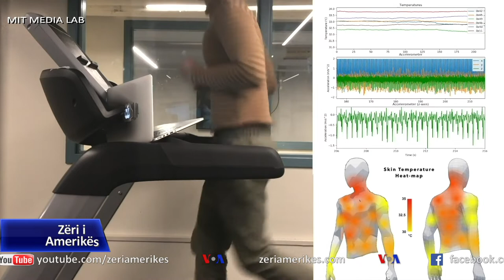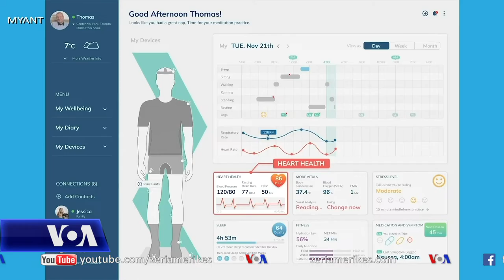Veshjet e kompjuterizuara për të monitoruar shëndetin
Studiuesit e kompjuterizimit të tekstileve, janë duke krijuar veshje që mund të monitorojnë parametrat shëndetësorë si rrahjet e zemrës dhe frymëmarrjen. Ndërsa përpjekjet për distancimin shoqëror vazhdojnë dhe përdorimi i telemjekësisë rritet, ndikimi i këtyre risive për kujdesin shëndetësor në distancë bëhet më i rëndësishëm.